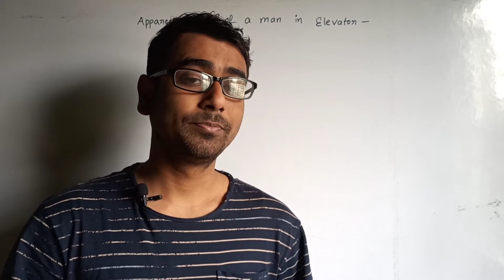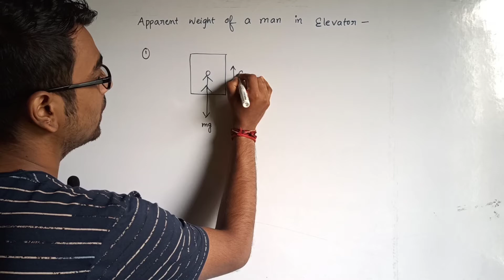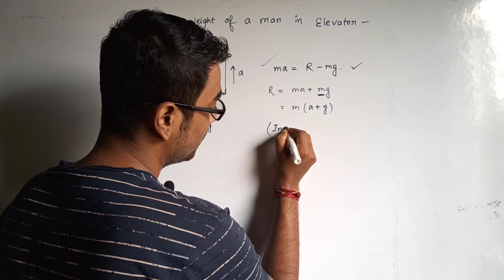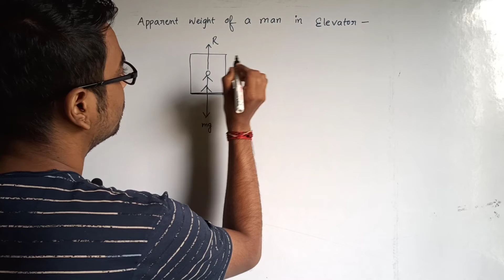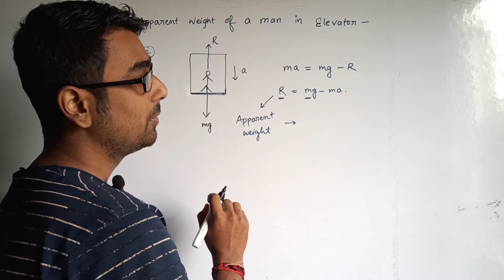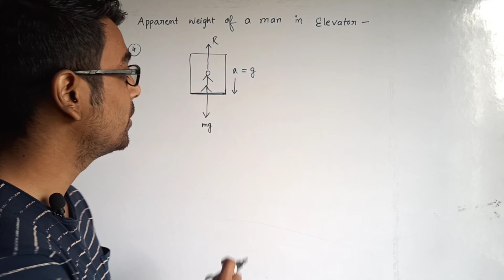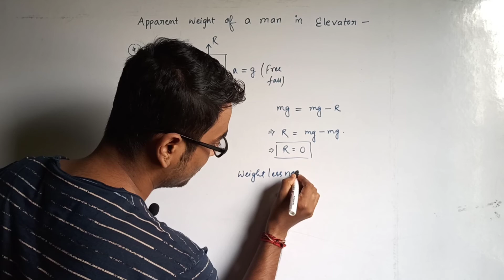Real Weight and Apparent Weight in a Lift, Class 11,Laws of Motion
In this class following topics has been discussed.
Real Weight and Apparent Weight in a Lift

Chapter -

Topics covered -

• Apparent weigt of a man in moving lift moving in (upward, downward or at rest) and the condition of weightlessness.

The class session will help students those who are going to appear for Board exams,NEET,JEE MAINS.
Explanation has been done in a very lucid way so that students can understand in every possible way.

# Concept of E.M.F,internal resistance &lost volt in a cell||Current electricity||Class12

# Numerical problems(Part2)||NEET/JEE MAINS||Current electricity||Class 12

# Short trick to learn Electromagnetic waves

physics with bishal sir

Regards-
Bishal Acharjee,
B.Sc(Physics honors), M.Sc(Physics),B.Ed(Education)
CTET QUALIFIED.